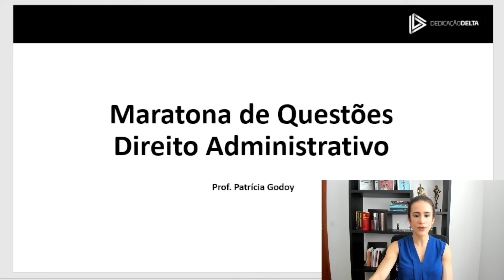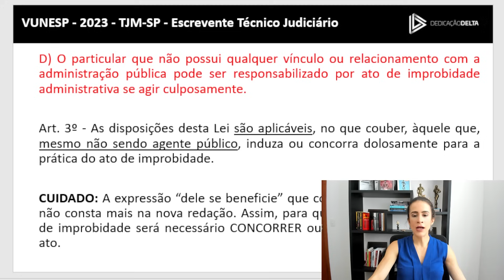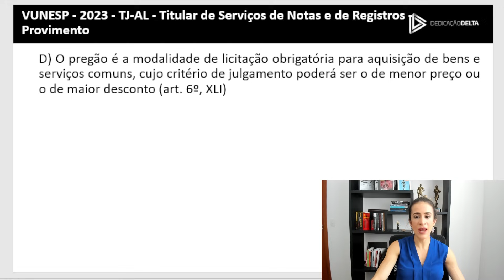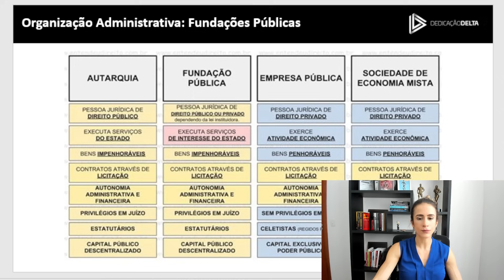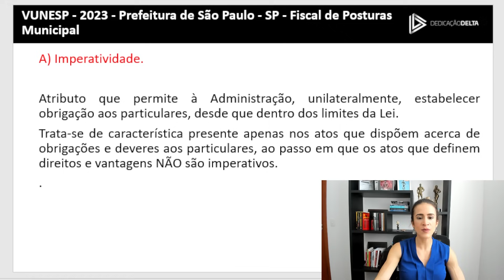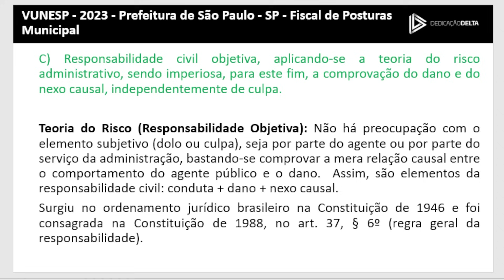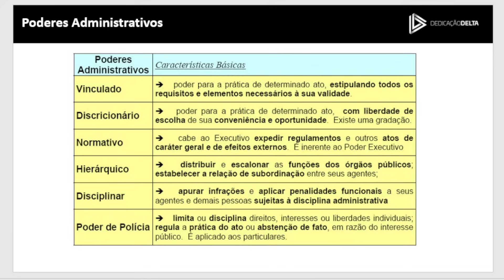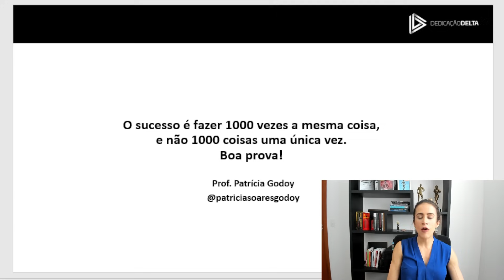Direito Administrativo - Maratona de questões PCSP